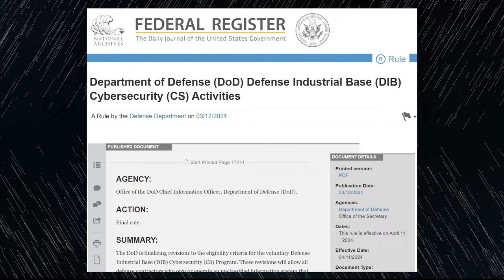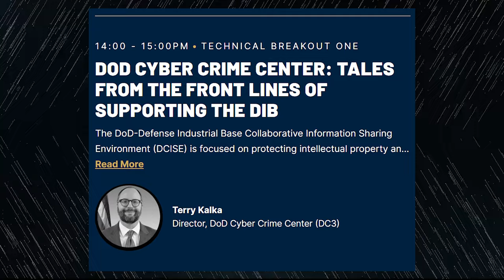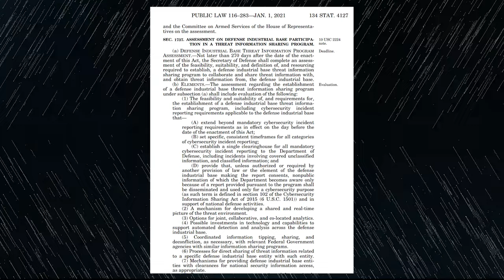DIB CS Program for Everyone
On March 11th, the DoD issued a final rule expanding eligibility for the DIB Cybersecurity Program to non-cleared defense contractors and their managed service providers. This week we dive into the features of the rule, how it lines up with CMMC, and why the DoD final expanded the program after 12 years.

(0:00 – 2:06): Intro & Housekeeping
(2:07 – 4:44): DIB CS Program Overview
(4:45– 5:55): DIB CS2 (get it?)
(5:56 – 9:50): Criteria for participation
(9:51 – 11:42): 80,000 companies...
(11:43 – 13:58): Not everyone handles CUI
(13:59 – 15:22): Did we break it?
(15:23 – 18:11): No more medium certificates
(18:12 – 21:34): MSPs can participate
(21:35 – 22:13): Hoarding information
(22:14 – 26:23): Alignment to CMMC
(26:24 – 28:16): Why now?
(28:17 – 29:57): Mandatory participation?
(29:58 – 34:53):  Cyber Solarium Commission